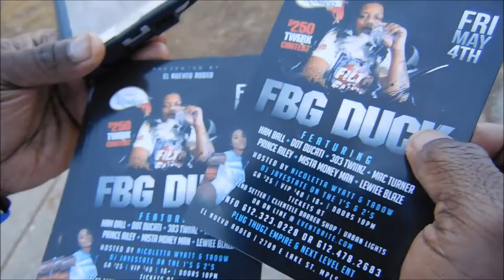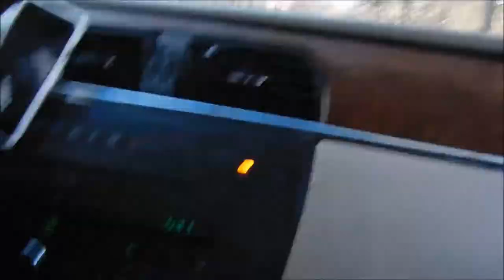Montanaa2Times blog #2 3600 block & behind the scenes & more P.T.E